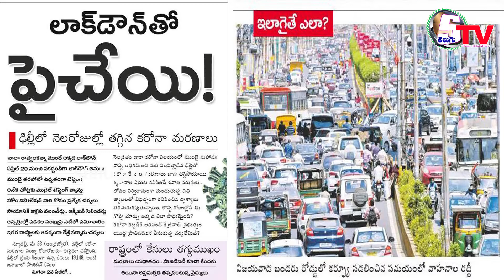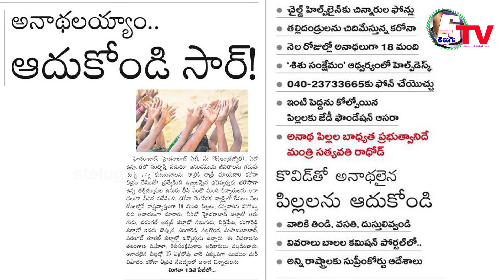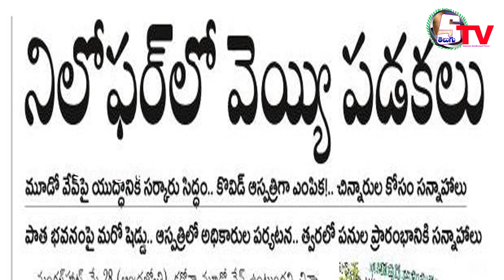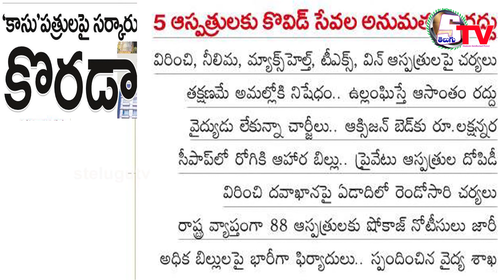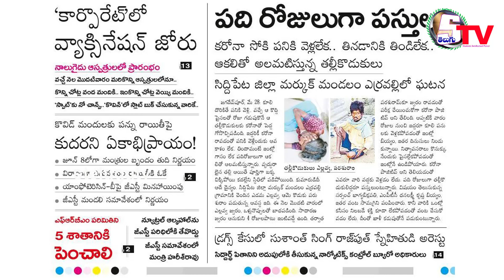29th May 2021 | AP Telangana news | Today News Paper Main Headlines | beby Bolleddu